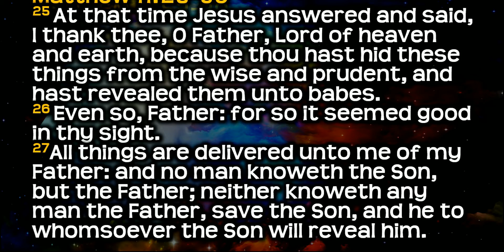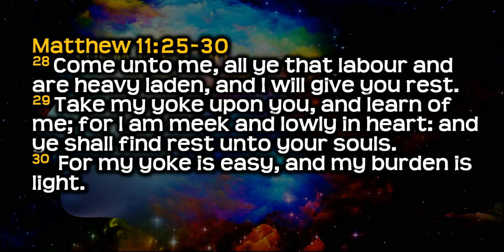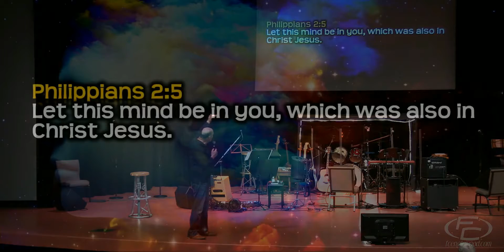Can I Have The Mind Of Christ?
Pastor Garry Clark begins a new sermon series called CHANGE MY MIND! It’s about having the Mind of Jesus Christ! This first message starts by asking the question: “Can I Have The Mind Of Christ?” Don't you want to think like Jesus?